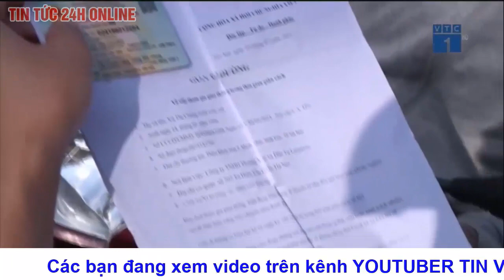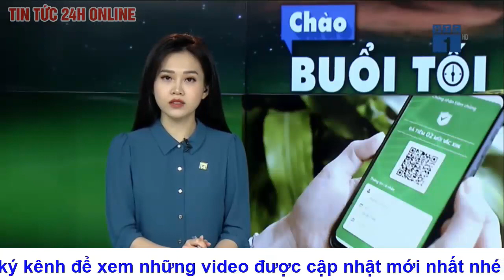Tin Covid19 Hà Nội tối 7/9 thêm 5 ca mắc Covid19 mới tổng 39 ca trong ngày,3619 bệnh nhân đợt dịch 4